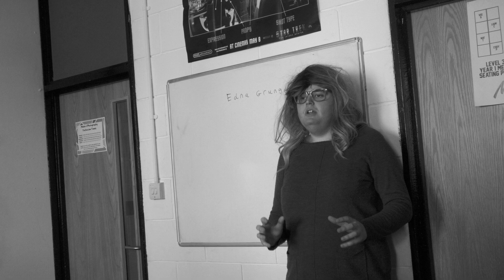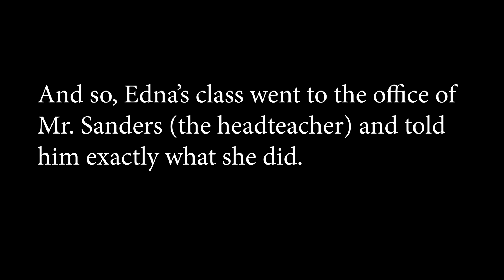Teacher Trouble - Daniel Gannon (Level 3 Film)